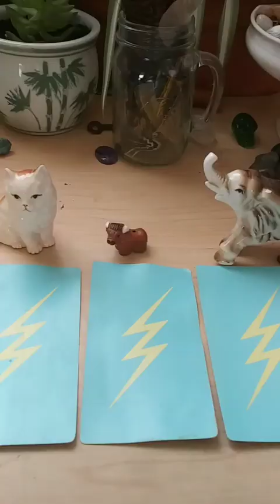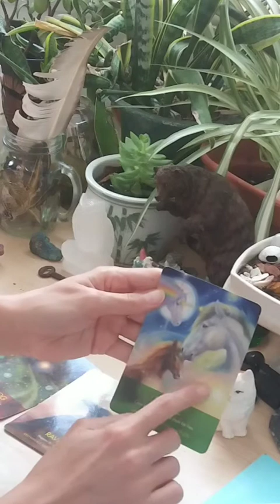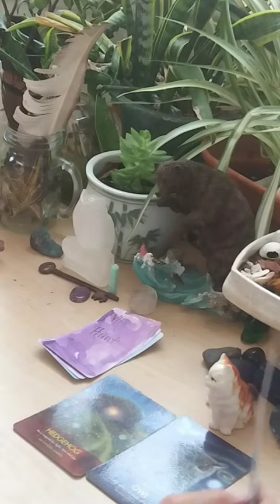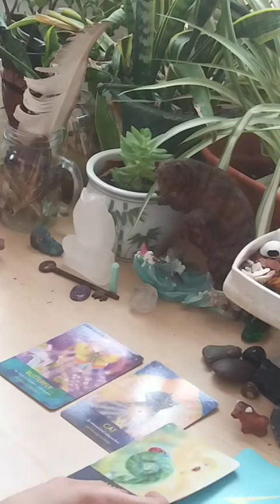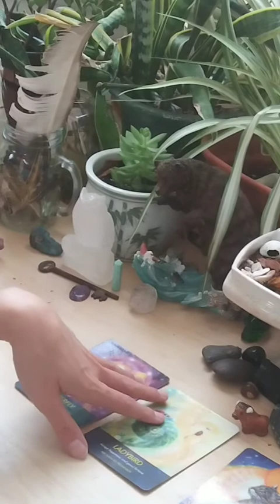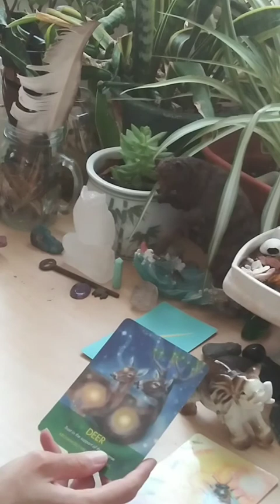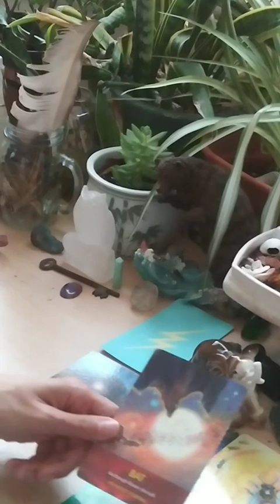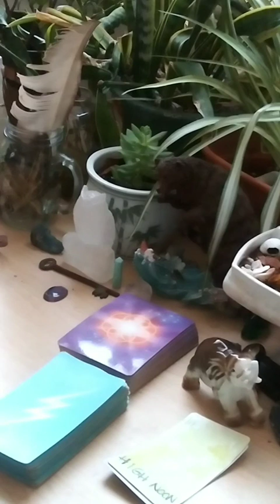Timeless Pick a Pile Reading 🦋 What Do Your Animal Allies Want You to Know? 🐺🐍🐝🐎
Welcome to this timeless pick a pile where we connect to your animal allies in spirit, Friends!

I'm Rowan (they/them) of LyranWitch. Here you'll find weekly extended psychic readings, channeled messages from nature spirits &
star family, witchy magic tips, & advice for developing your psychic gifts.

I'm grateful to be able to share clarity, guidance, and experiences to boost your confidence in your decision making and intuition.

In a private reading, spiritual coaching session, reiki healing, or by joining my Patreon, you'll have the opportunity to connect more with me we explore topics such as spiritual cleansing, telepathic animal communication, working with crystals and other ritual tools, and developing your spiritual gifts and connection with your spiritual guides.

Timestamps
Intro: 0:05
Pile Selection: 0:48
Pile 1 Cat...1:00
Pile 2 Bull...24:10
Pile 3 Elephant... 49:15

💌Shortcut links for all of my services here if you'd like to work with me:

I'm sending you so much love! 💙✌🏼🗝